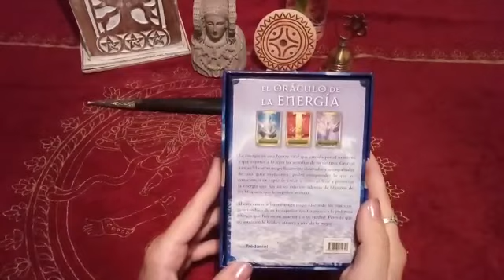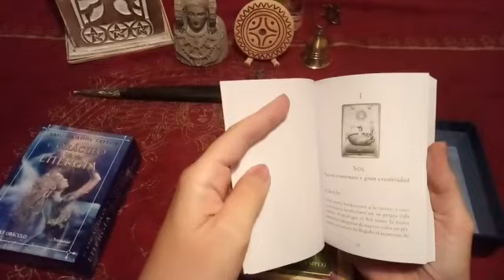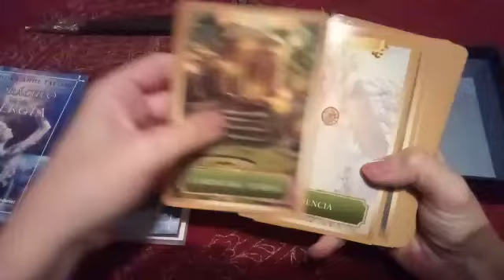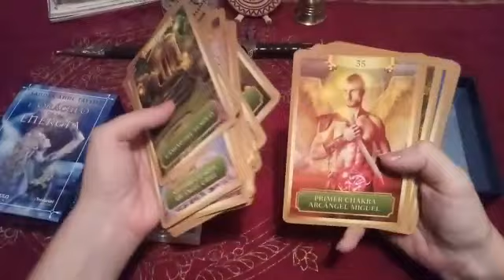El oráculo de la Energía ( Review )